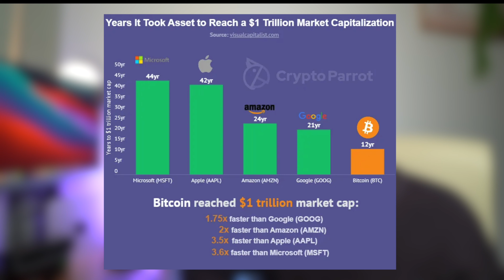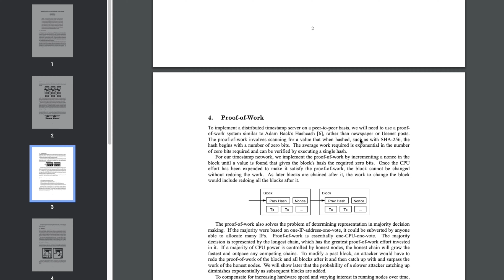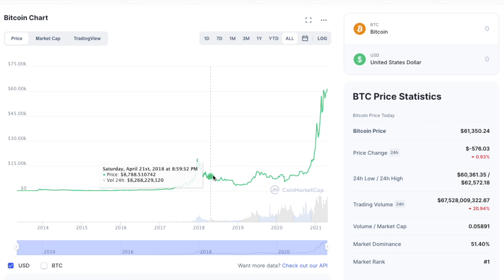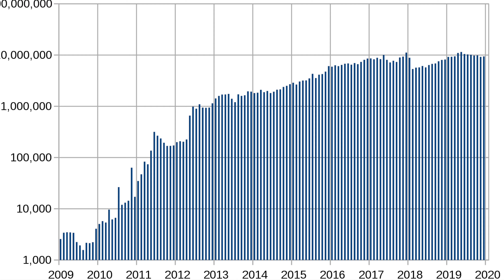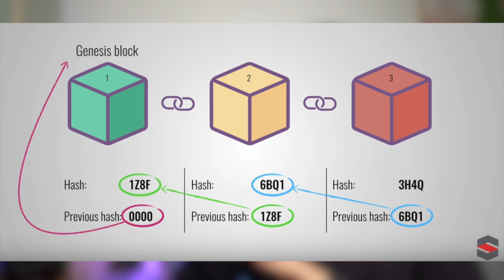Bitcoin Explained: Will It Hit $100k?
Bitcoin is now worth over $60,000, will it crash in 2021 and fail or will see bitcoin hit over $100,000. In this video, we explore what bitcoin is, explained, how it works along with how blockchain works, the limitations of Bitcoin which might cause the price to go down and look at a comparison of other cryptos like Ethererum which has interesting newer technologies.

** Sign up with Coinbase using this link, one of the most popular crypto markets and get £7 / $10 free Bitcoin when you add £70 / $70 **

Timestamps:
00:00 Intro
01:05 Crypto Market Caps
02:20 History of Bitcoin
04:25 How Does Blockchain Work?
06:50 Virtual Currency & Society
08:30 Crime & Hashing Security
09:25 The Bubble & Hype
10:35 Regulation & Control
12:20 Future Purpose of Bitcoin vs Ethereum
14:50 Money Laundering & Crime
16:25 Energy & The Environment
17:35 My Thoughts on Bitcoin & Crypto
19:20 Conclusion & Next Videos

GET IN TOUCH / BUSINESS:
If you’d like to talk, I’d love to hear from you. DM @wtfpropertyinvesting on Instagram and I'll happily get back to you!